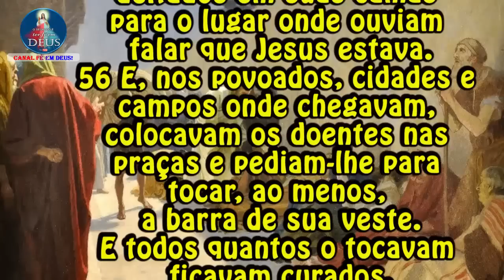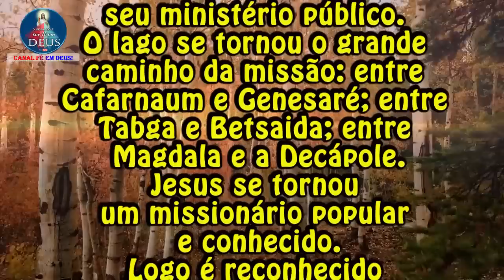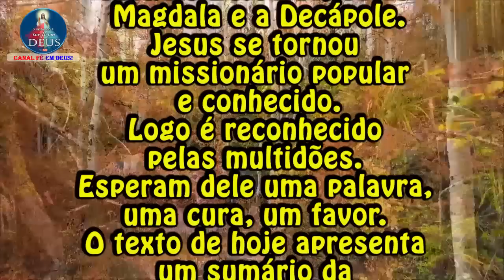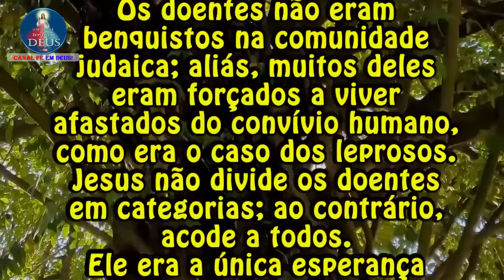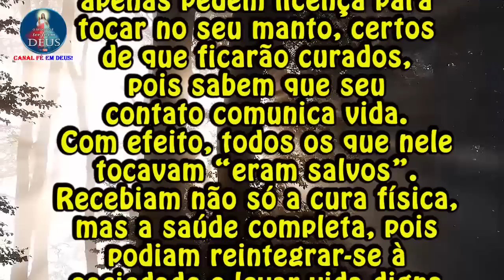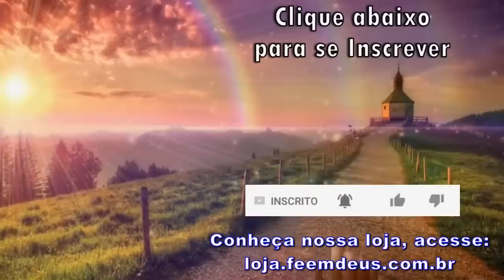Evangelho de Marcos 6,53-56 com Reflexão - "E todos quantos o tocavam ficavam curados."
Evangelho de Mc 6,53-56 com Reflexão
"E todos quantos o tocavam ficavam curados."

Naquele tempo,
53 tendo Jesus e seus discípulos acabado de atravessar o mar da Galileia, chegaram a Genesaré e amarraram a barca.
54 Logo que desceram da barca, as pessoas imediatamente reconheceram Jesus.
55 Percorrendo toda aquela região, levavam os doentes deitados em suas camas para o lugar onde ouviam falar que Jesus estava.
56 E, nos povoados, cidades e campos onde chegavam, colocavam os doentes nas praças e pediam-lhe para tocar, ao menos, a barra de sua veste.